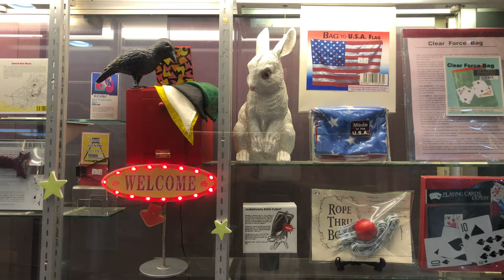VANS VAULT OG SK8-HI LX (NAVY) X WACKO MARIA STA-PREST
Specially dedicated to Emanuele Pertoldi (Shaded Explorer / Flus)

Featured Music Artist: Emanuele Pertoldi
Album: Back To Essence [2020]
Track: Morphic Fields 05:39